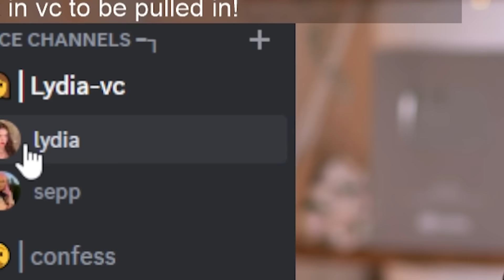Want to see my tan-line?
Want to see my tan-line?... corinna kopf shows us her tan-line